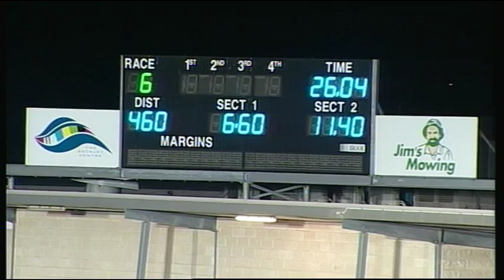GEL FRI 11 MAR 16 R6